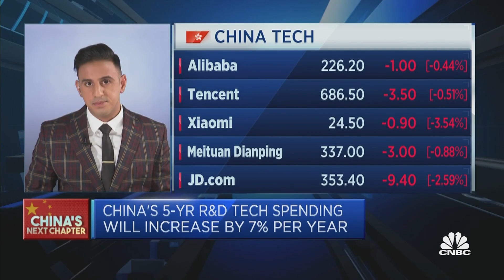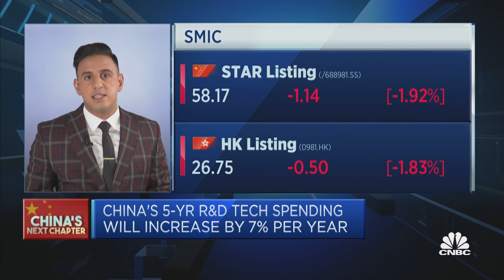China plans to increase investment in research and development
Chinese Premier Li Keqiang says China will improve its scientific and technological innovation to transform the power of the country. CNBC's Arjun Kharpal reports.